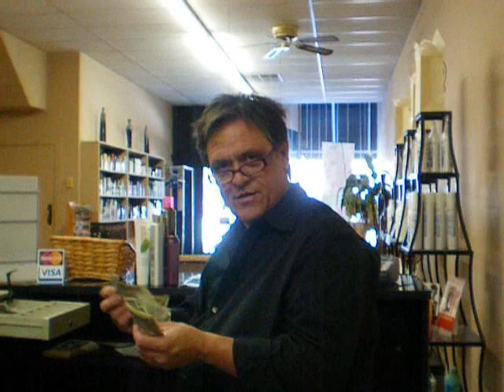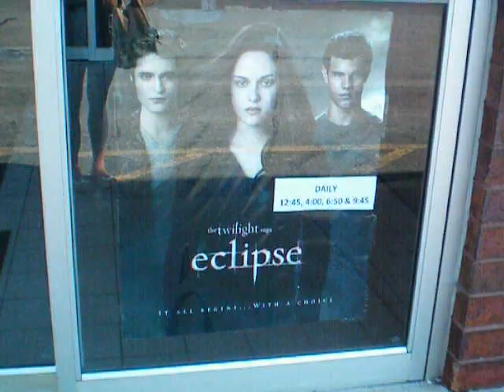OOTD 7-3-10 & Day 1: Who is Jennifer Nettles?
Alright, so I had to reupload this because movie maker was acting crazy!
This is my half hazard attempt at a day in the life video! I don't know how Lorraine does this!